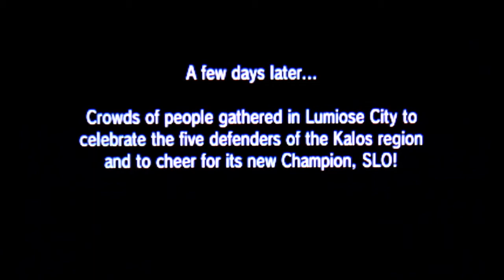Pokémon Y - FINALE - Champion Diantha (1/2)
This is my playthrough/boss run guide of Pokémon Y for the Nintendo 3DS, in this final part we challenge the Pokemon League Champion, Diantha, enjoy!